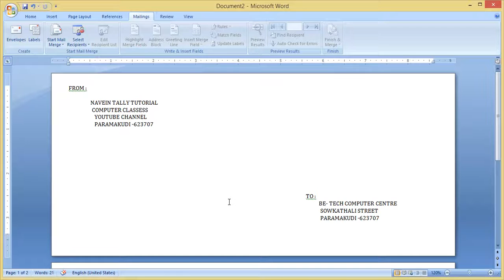MicroSoft Office Word -2007 Mail Merge -2